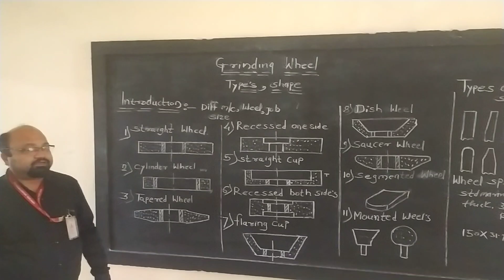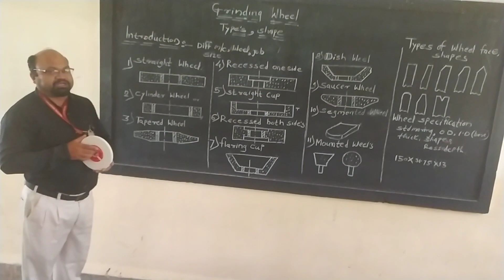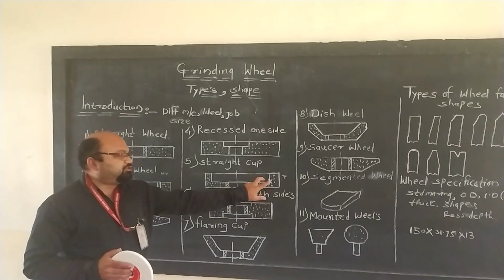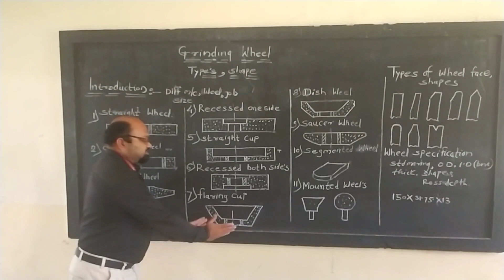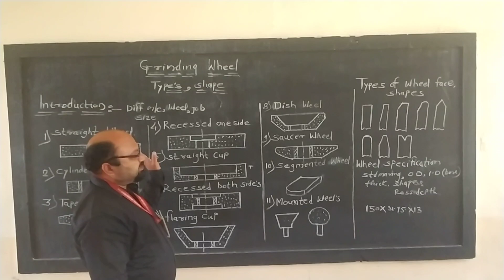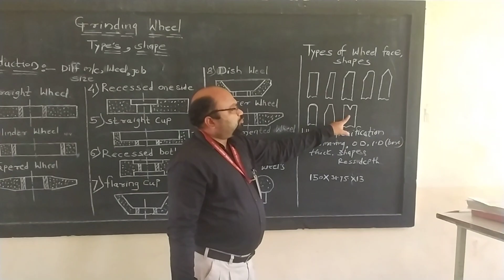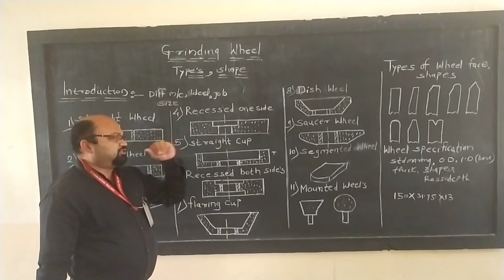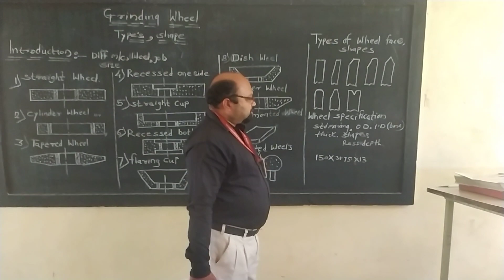Types Of grinding Wheel